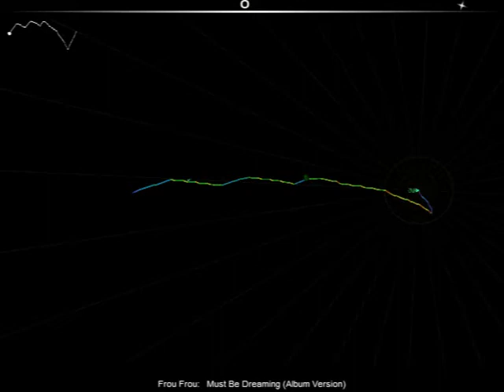Lets´play Audiosurf Frou Frou Must Be Dreaming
Ein immer wieder kehrendes Lp auf meinem Kanal sorry für die schlechte Quali wird besser